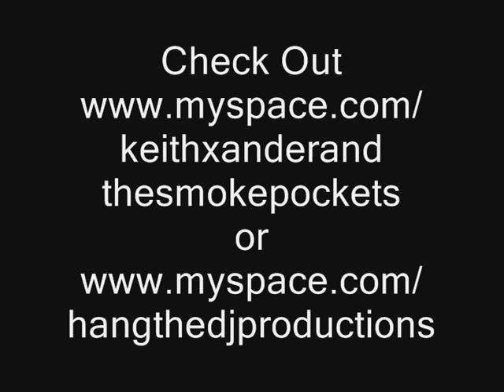'Bring It On Home To Me' Xander & The Smoke Pockets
a cover of the animals bring it on home to me by keith xander from Xander & The Smoke Pockets,  enjoy.